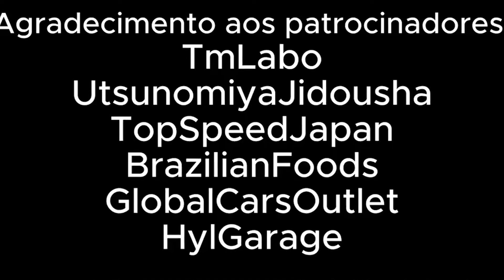NOVO LOCAL DE ENCONTROS DE CARROS EM TOKYO🇯🇵.